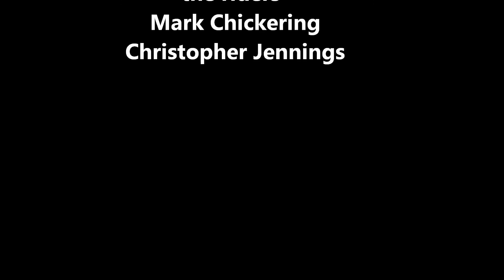McDowell Technical Loop Morning Session Day 2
Great ride cut short...